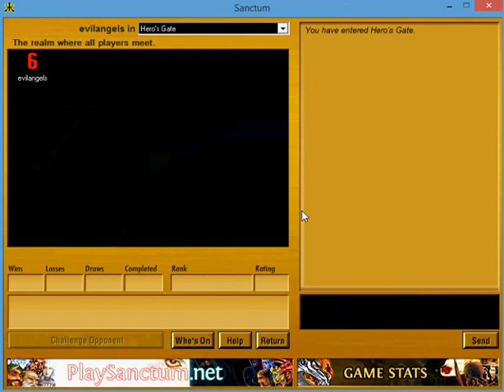Sanctum War (evilAngels) v. Death (gigglespizano) 01/18/2014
Here is a game of the collectible card game Sanctum. War (evilAngels) v. Death (gigglespizano).